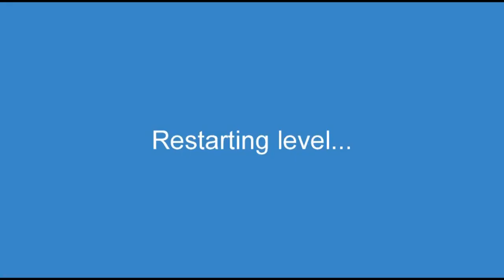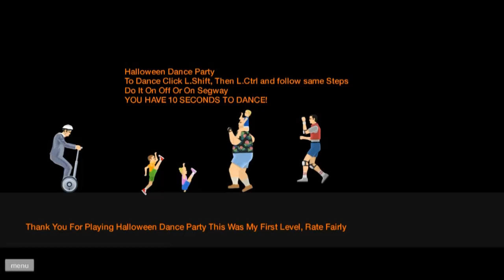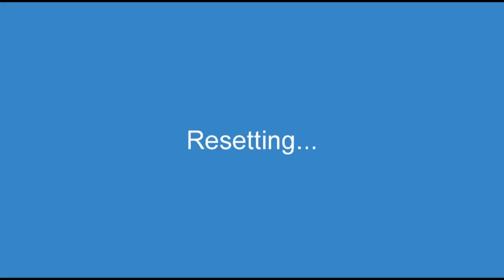HAPPY WHEELS HALLOWEEN LEVEL'S GAMEPLAY # 15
Playlist's Link :

Roblox gameplay

List video's